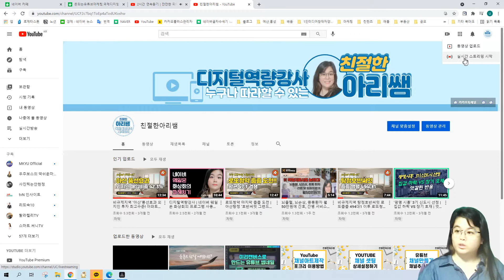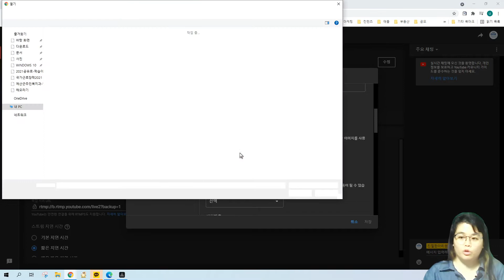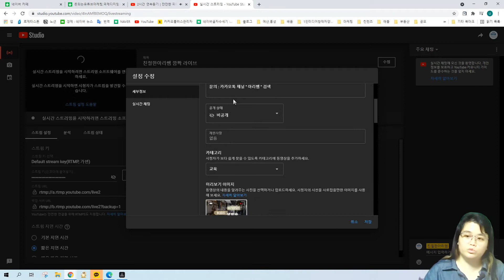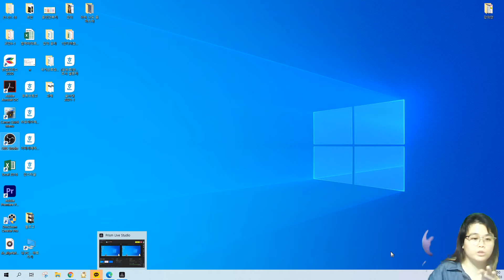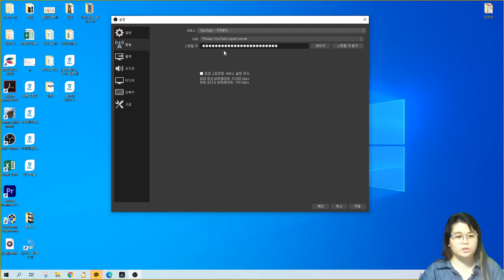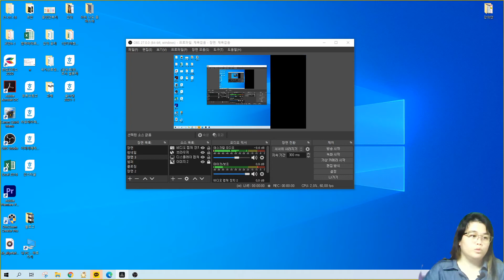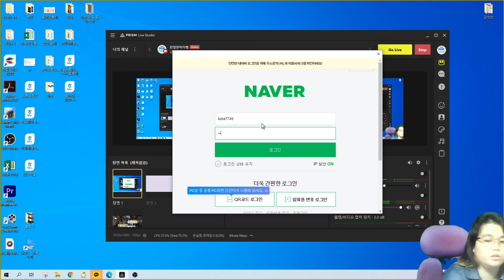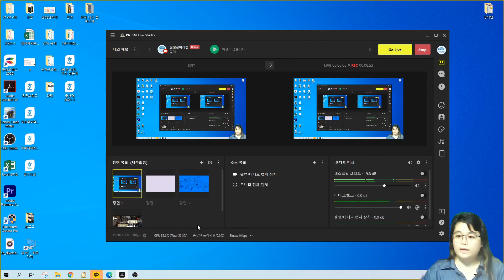유튜브라이브방송하는법 | 친절한아리쌤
프리즘라이브스튜디오를 이용해 촬영했습니다 ^^
편집 없음. 날것 그대로!!
마음비우기 시작하기~^^